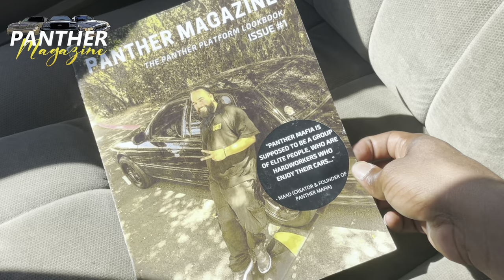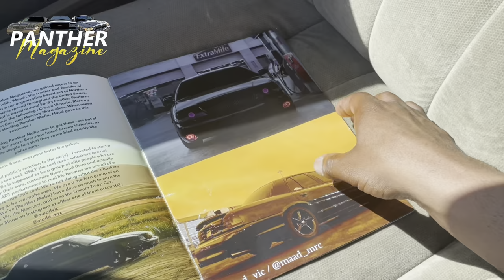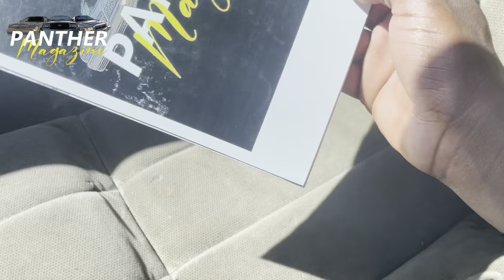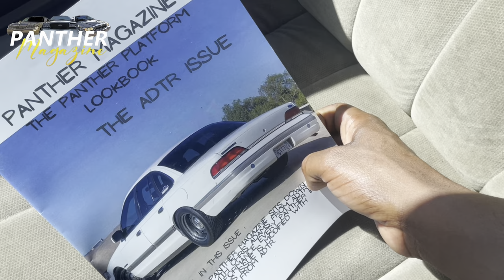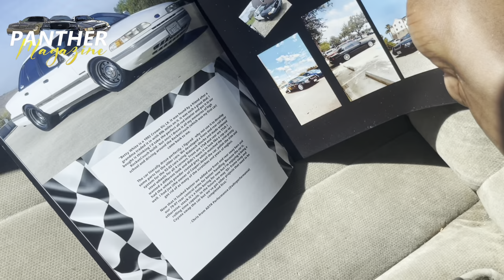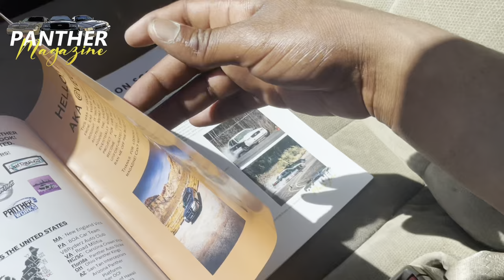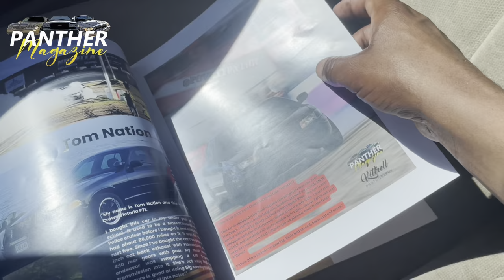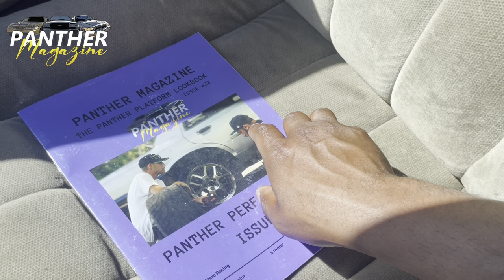The Print Magazine For Ford’s Panther Platform [Quick Flip Through]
2024

Panther Magazine is a, physical, magazine that is based around a platform of cars that Ford produced from the 1970s through 2011 called “The Panther Platform”. The Panther Platform consists of : Lincoln Town Cars, Mercury Grand Marquis’, Mercury Marauders, and the Ford Crown Victoria.

The magazine features car enthusiasts from all over the world with photos and short articles and interviews about the story behind their car and its importance to them as well as any modifications they've made to their Panther. Although the Panther Platform was discontinued years ago - there's still a huge community of enthusiasts for these cars.

Deric McCottrell
Founder/CEO of Panther Magazine

Be sure to follow Panther Magazine on social media!